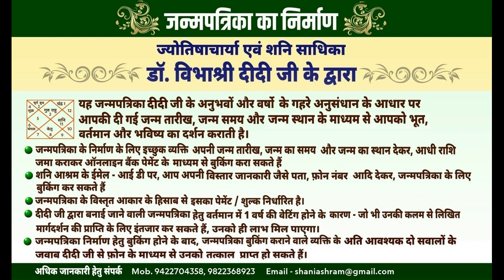What to buy & not on Saturday by Sadhika Dr.Vibhashri Didiji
शनिवार क्या ख़रीदे क्या नहीं |
एस्ट्रोलॉजर - शनि साधिका  - दीदी जी के इस विडियो  मैं नीच के शनिवार क्या ख़रीदे क्या नहीं
इसके बारे मै महवत्पूर्ण ज्ञान बताया गया है  |

In this video Shani Sadhika Dr.Vibhashri Didi ji have shared
important knowledge about What to buy & not to buy on Saturday to avoid losses.

Regards,
Shani Ashram,
Aurangabad (M.H)